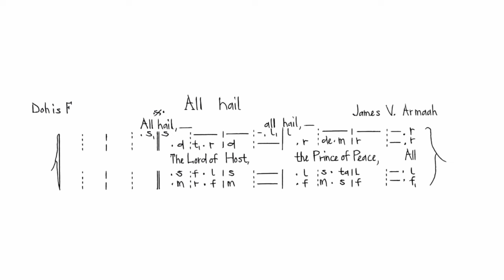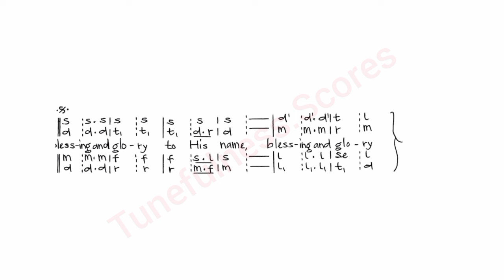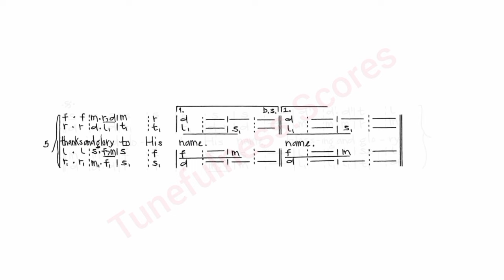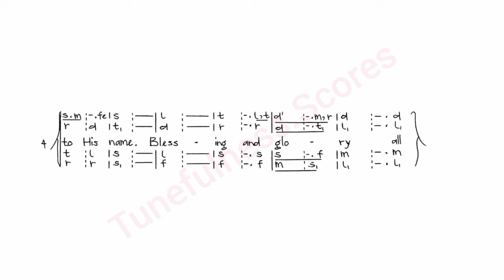All Hail || James Varrick Armaah